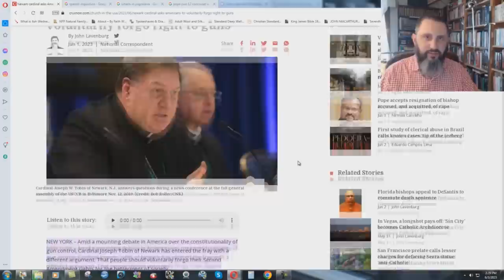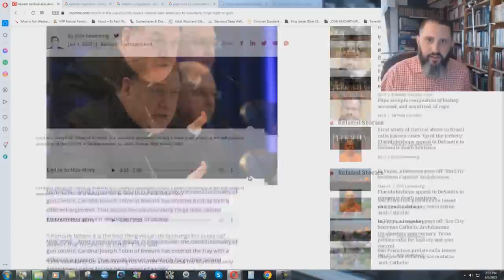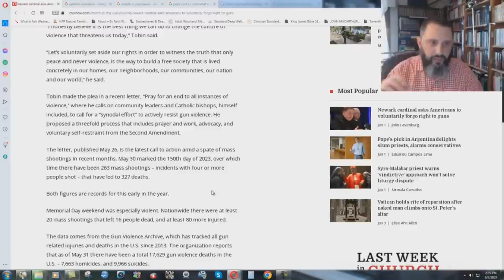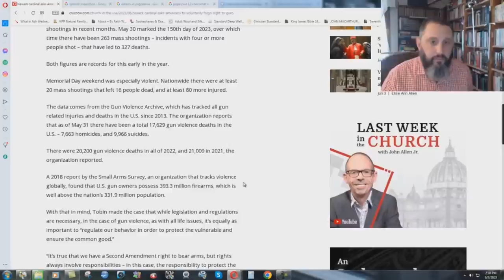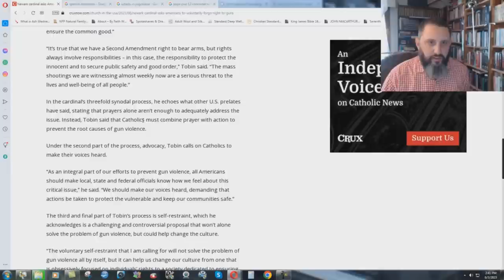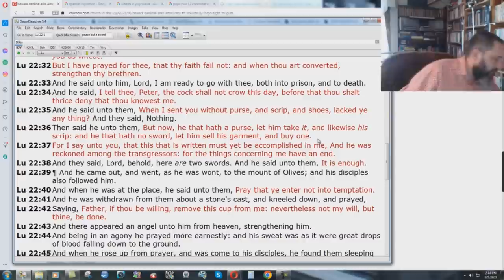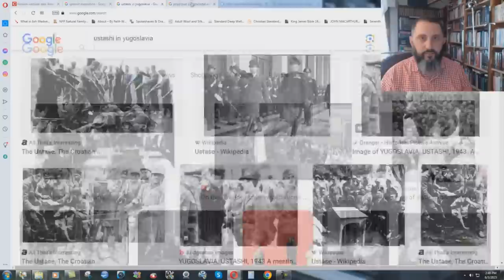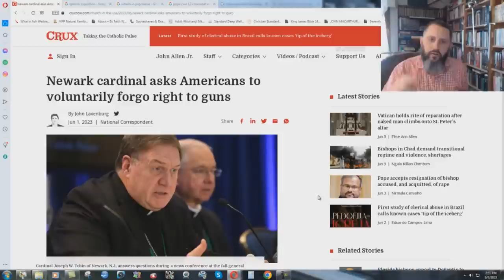RED ALERT! Catholic Cardinal Coming After Gun Rights!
The Catholics are getting bolder in their efforts to destroy America, and specifically our God-given rights!

Please watch this very important video proving you have rights from God that nobody can take from you!
Defining Your God Given Rights